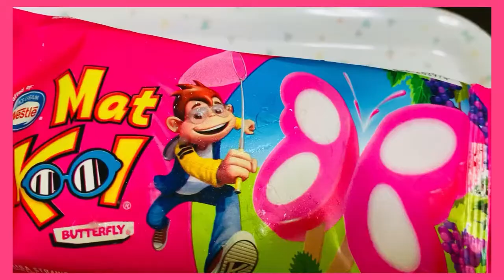Nestle Ice Cream Mat Kool Butterfly